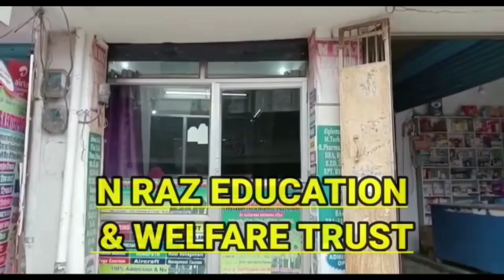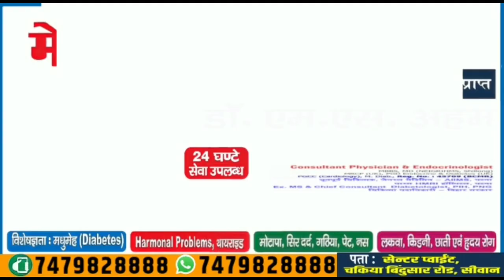हसनपुरा के अखिलेश तिवारी का श’व मिला सारण के खजुआन गाँव में, जानिए पूरा घटना...!!